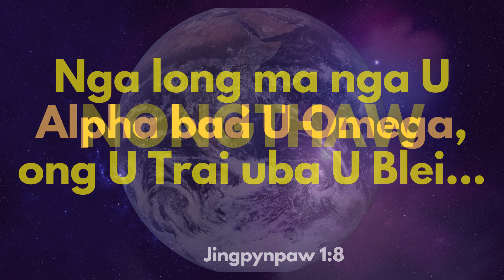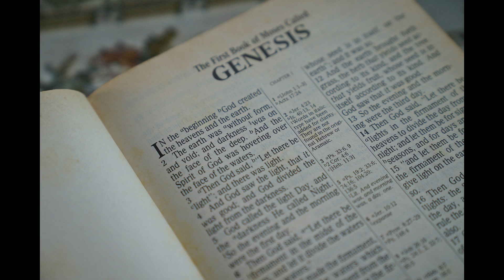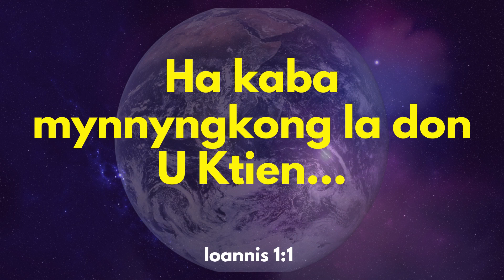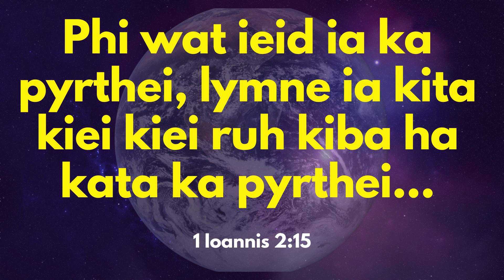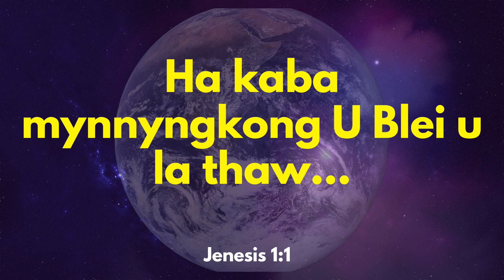Ka Jingthaw Bad Ka Jingthaw Thymmai: Jenesis 1-2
Ha kane ka video la pynshai iaka jingthaw jong U Blei haka kitab Jenesis bad ka jingthaw thymmai jong kiei kiei baroh haka gospel Iaonnis.

Dei U Blei u la thaw ia ngi, bad tang ma U hi da ka jingngeit ha U Jisu Khrist ba u lah ban thaw thymmai pat ia ngi.

Credits
Pixabay